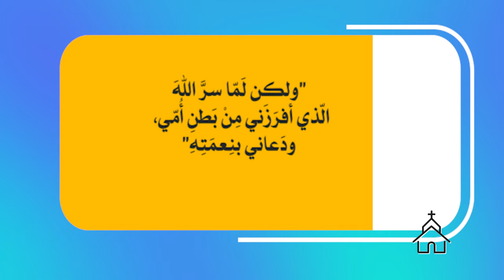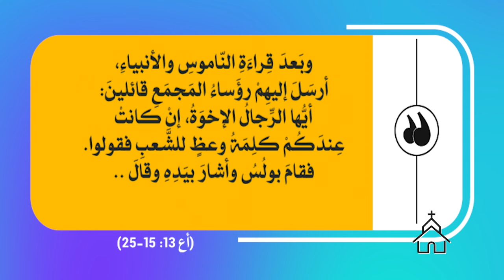قصة الكنيسة | الحلقة رقم 28 | الرحلة التبشيرية الأولى